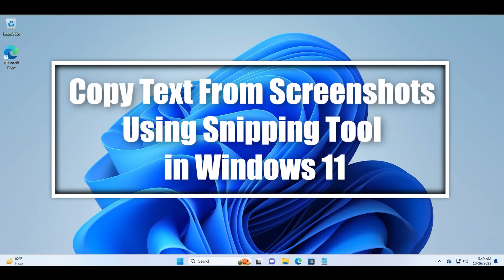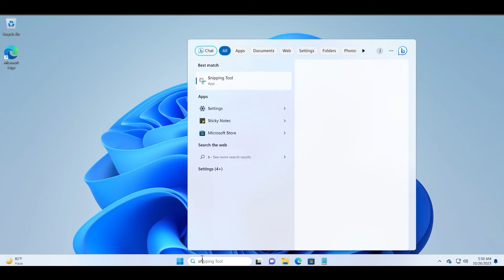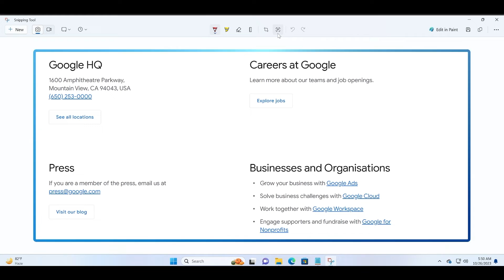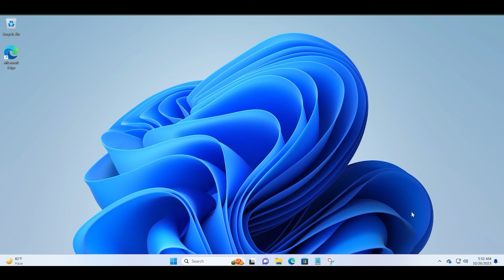How to Copy Text From Screenshots With Text Actions in Snipping Tool on Windows 11 Build 22621 2428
This video will discuss on how to copy text from screenshots with text actions in snipping tool on Windows 11- Build 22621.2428
and above. Text actions feature was available to the Windows Insider program users only, but after a recent app update for Snipping Tool (version 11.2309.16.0), it is available the Windows 11 build 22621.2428 in the Stable channel.

Just update your Snipping Tool app via Microsoft Store and then you can access this feature. No need to use Google Lens for copying text from screenshots or extract text from images.